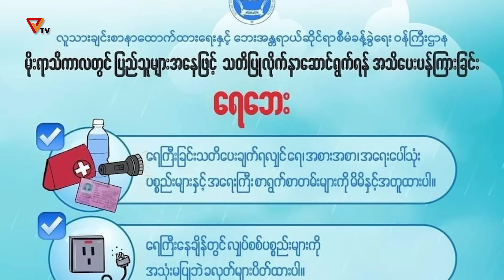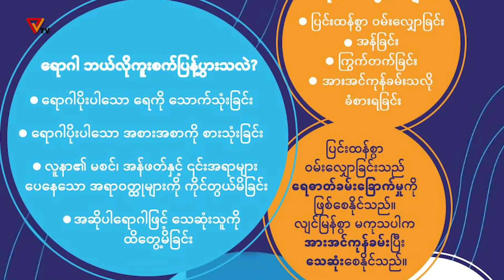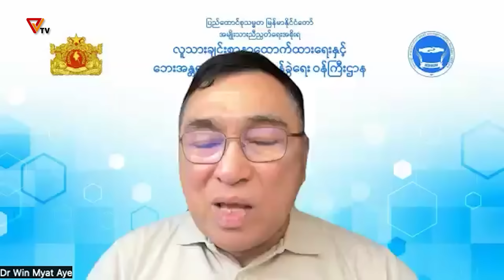ပြည်ထောင်စုဝန်ကြီး ဒေါက်တာဝင်းမြတ်အေး နှင့် ဆက်သွယ်မေးမြန်းခြင်း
▪️ မြန်မာနိုင်ငံမှာ မိုးအဆက်မပြတ်ရွာသွန်းမှုကြောင့် ဒေသတော်တော်များများမှာ ရေကြီးရေလျှံ၊ မြေပြိုမှု စတဲ့ သဘာဝဘေးအန္တရာယ်တွေကို တွေ့ကြုံခံစားနေကြရပါတယ်။ ဒီအထဲမှာ စစ်ပွဲတွေကြောင့် နေရပ်စွန့်ခွာနေကြရတဲ့ စစ်ရှောင်ပြည်သူအများအပြားလည်း ပါဝင်နေတယ်လို့သိရပါတယ်။

အခုလိုရေဘေးဒဏ်ခံနေရတဲ့ ပြည်သူတွေအားလုံးအတွက် အမျိုးသားညီညွတ်ရေးအစိုးရ အနေနဲ့ ဘာတွေကူညီဆောင်ရွက်ပေးနေလဲဆိုတာ အသေးစိတ်သိရှိနိုင်ဖို့ အမျိုးသားညီညွတ်ရေးအစိုးရ၊ လူသားချင်းစာနာထောက်ထားရေးနှင့်  ဘေးအန္တရာယ်ဆိုင်ရာစီမံခန့်ခွဲရေးဝန်ကြီးဌာန၊ ပြည်ထောင်စုဝန်ကြီး ဒေါက်တာဝင်းမြတ်အေး နဲ့ PVTV ရဲ့ သီးသန့်ဆက်သွယ်မေးမြန်းချက်ကို နားဆင်နိုင်ကြပါပြီ။